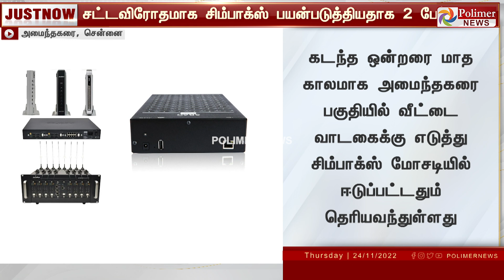பயங்கரவாதிகளுக்கு தகவல் பரிமாற்றமா? சென்னையை பரபரப்பாக்கிய சிம் பாக்ஸ் விவகாரம்.. 2 பேர் கைது!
JUSTIN || பயங்கரவாதிகளுக்கு தகவல் பரிமாற்றமா? சென்னையை பரபரப்பாக்கிய சிம் பாக்ஸ் விவகாரம்.. 2 பேர் கைது!